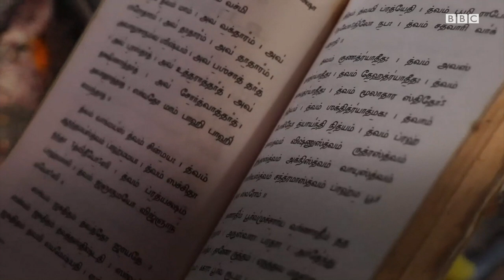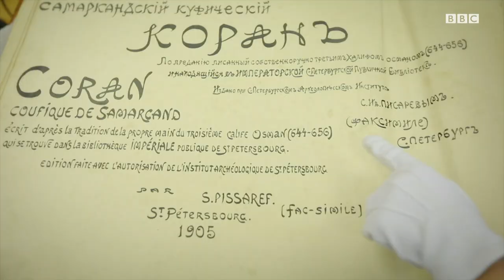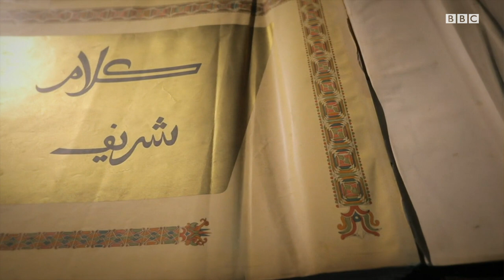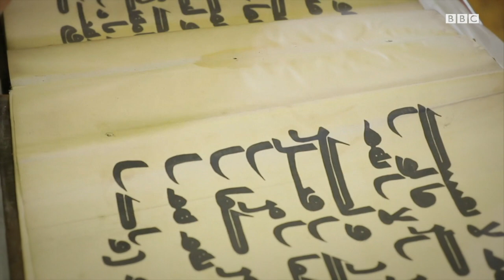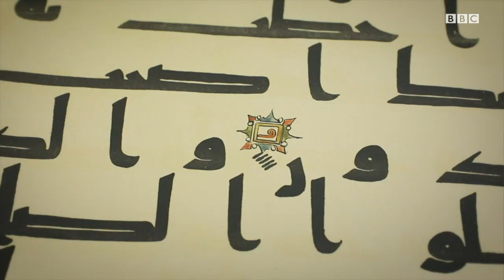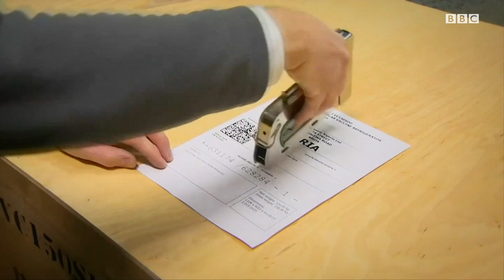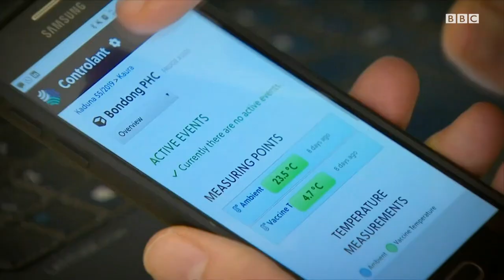ББС Дунё: Тўй-ҳашамда чиқиндидан кўйлак тиктириб киясизми? BBC News O'zbek Yangiliklar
ББС Дунё  дастурида  ҳафтанинг энг сара ва қизиқарли мавзулари билан танишинг.

Хусусан, Тошкентдан Санкт-Петербургга нима излаб борганимизни ҳам билиб олинг.